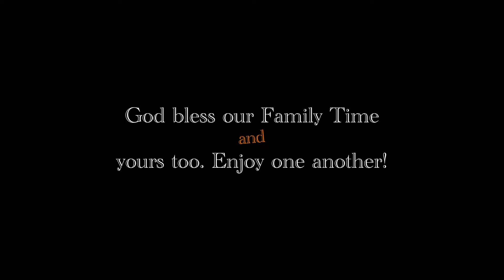Coloń Family Day at the Lake_Summer 2021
A summer day to remember at Burger’s Lake in Ft. Worth